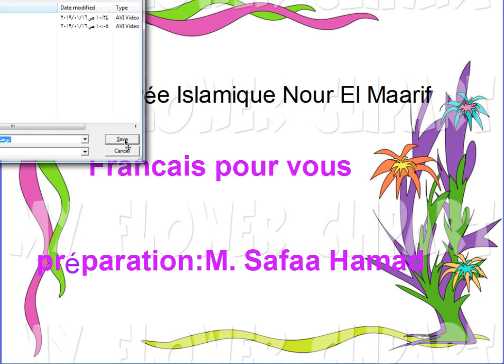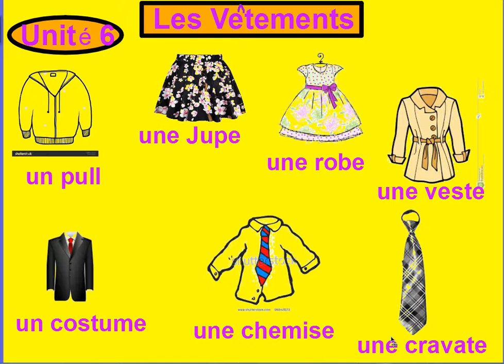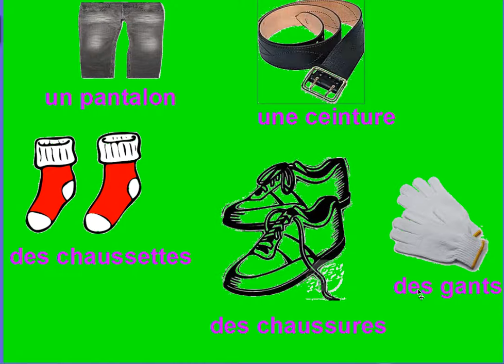الوحدة السادسة الصف السادس